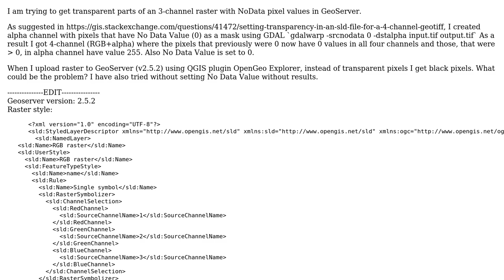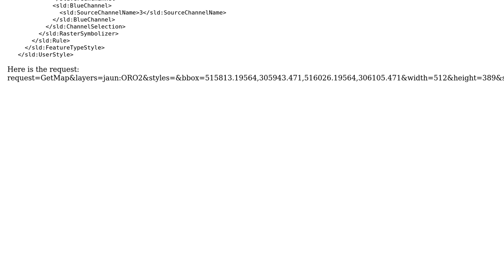GIS: Can't set transparent raster alpha channel in GeoExplorer!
With thanks & praise to God, and with thanks to the many people who have made this project possible! You are responsible for your own actions.